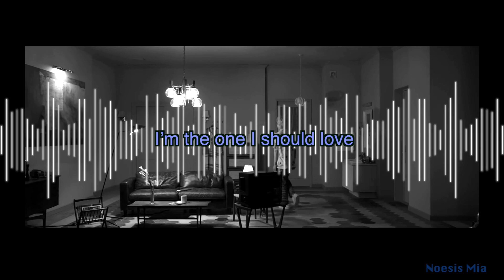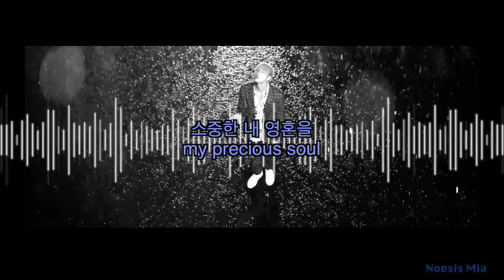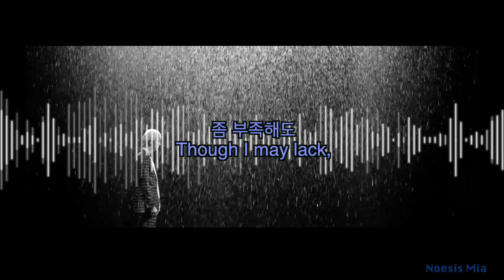BTS - Epiphany (Acoustic) Happy Bday Jin!!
Happy Birthday to our Worldwide Handsome boy, Kim Seokjin! Thank you for always making me laugh and for serving us some incredible looks!!! I love you!!!